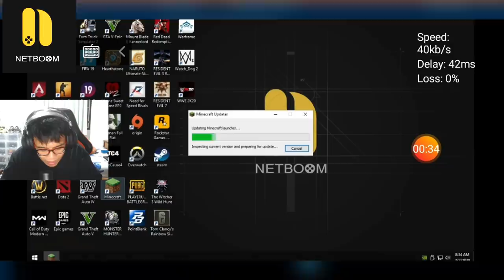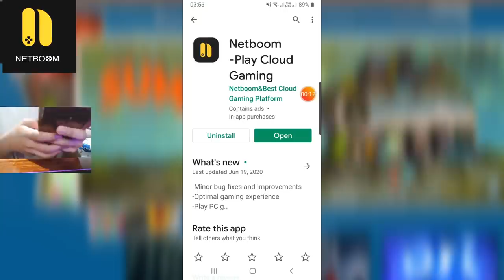ตามหาสมบัติในตัวมายคราฟยักษ์ของเรา! มีอะไรอยู่ข้างในตัวเราบ้างน้า - Minecraft หาของ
ส่วนลดพิเศษสำหรับการซื้อรายเดือนจากลิงค์พิเศษของ 12TimeWeCCG
เข้าร่วมกลุ่มสื่อโซเชียล Netboom เพื่อรับรางวัลเพิ่มเติม: